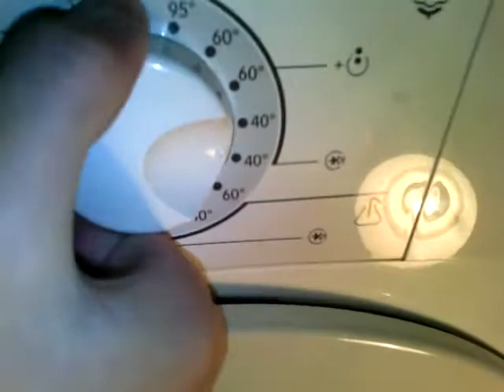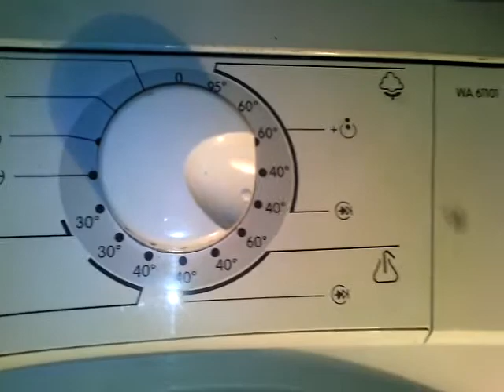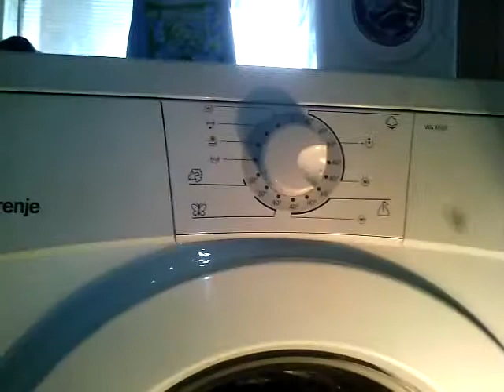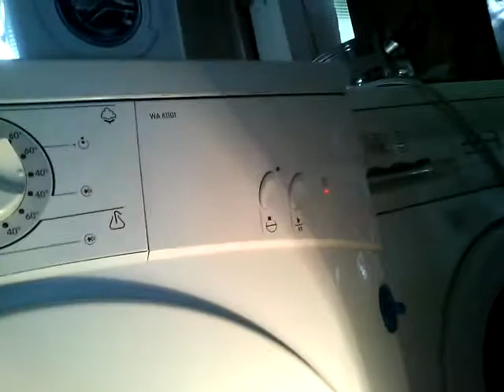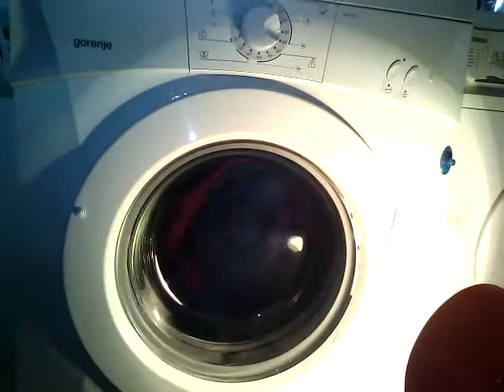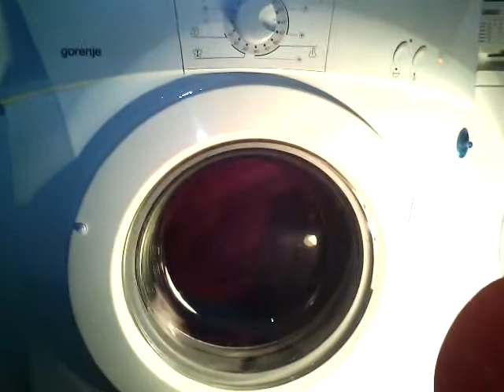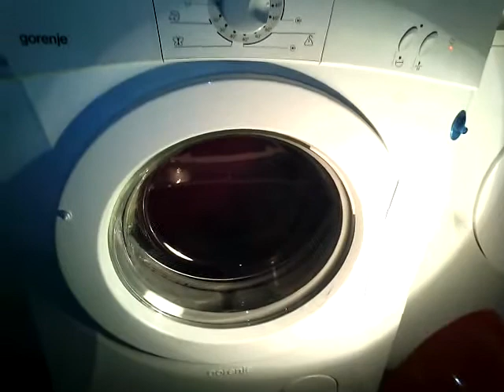Gorenje wa 61101, wash and spin.... 40 °C